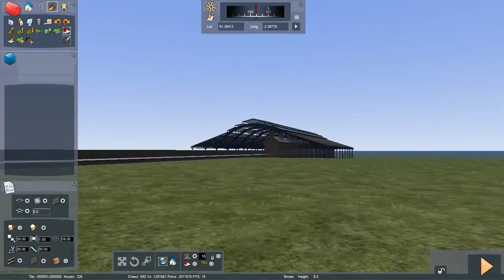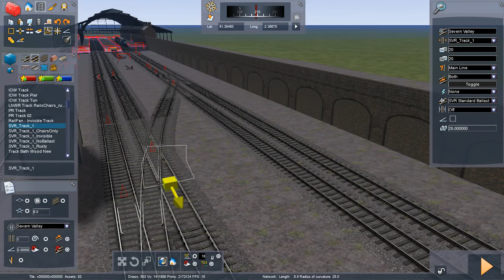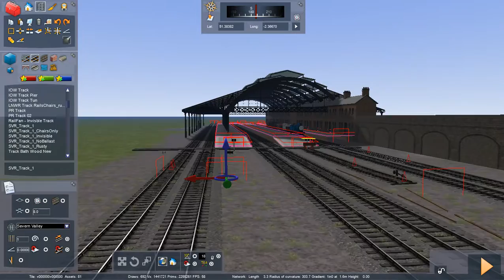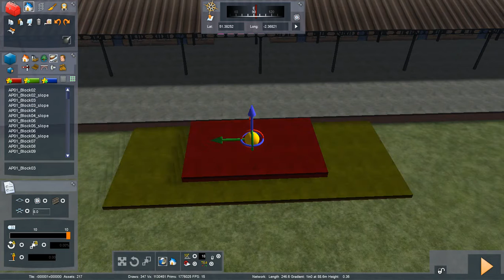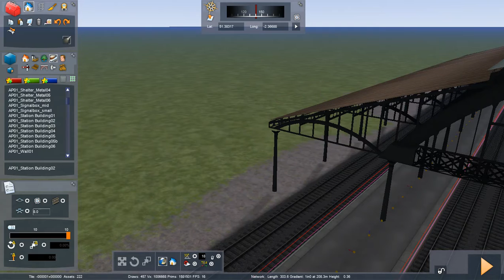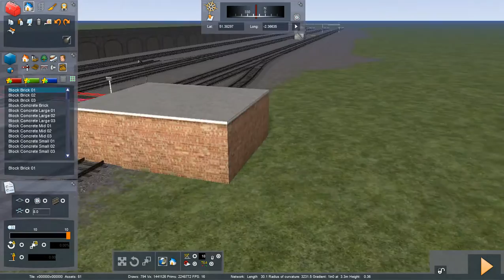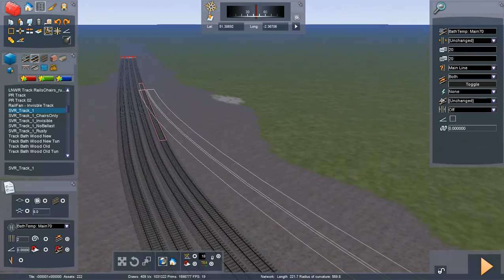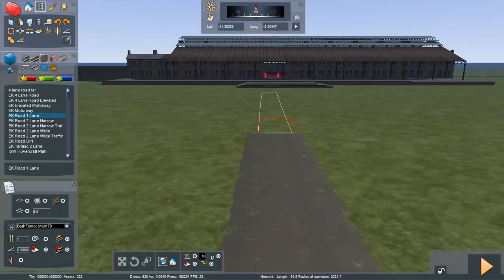Sodor Progect | Episdoe 1 | Work